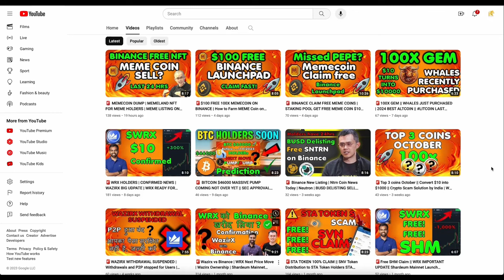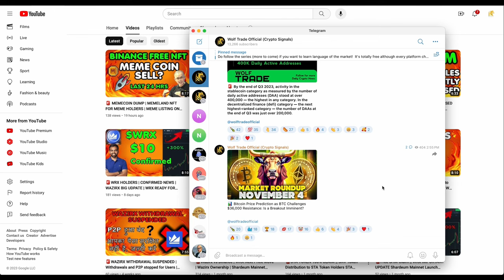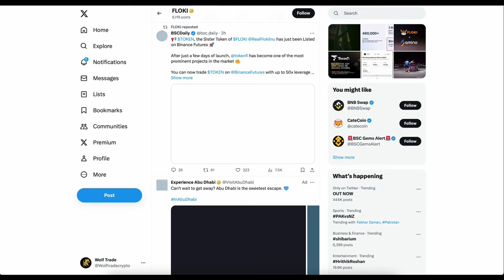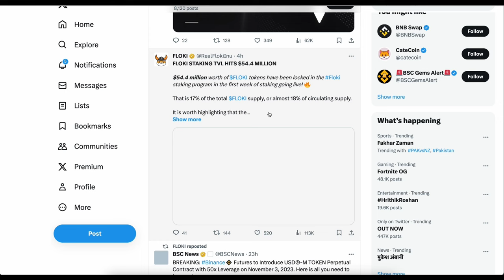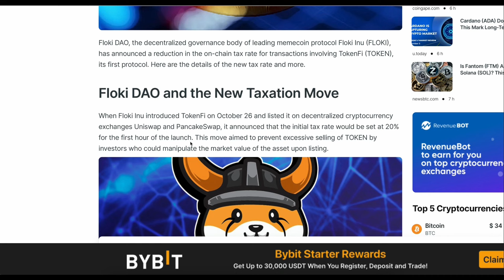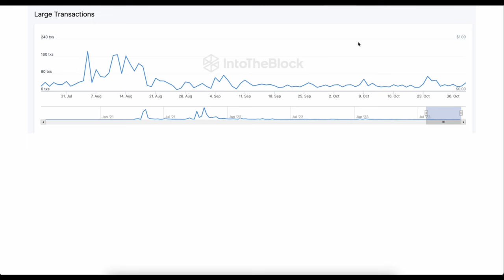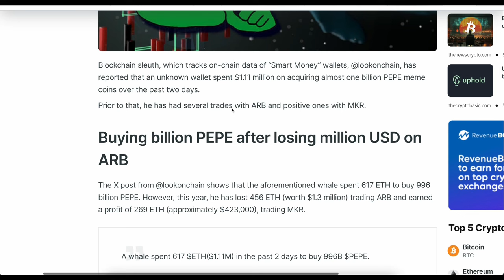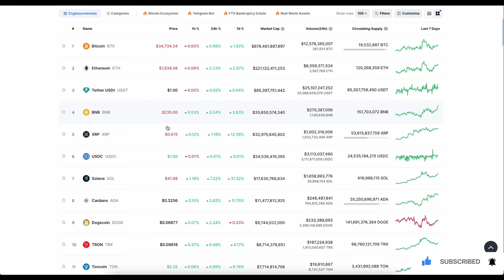🚨MEMECOIN BIG UPDATE: MEME COINS TO 100X IN NOVEMBER 2023 | PEPE FLOKI UPDATE | Farm MEME ON BINANCE